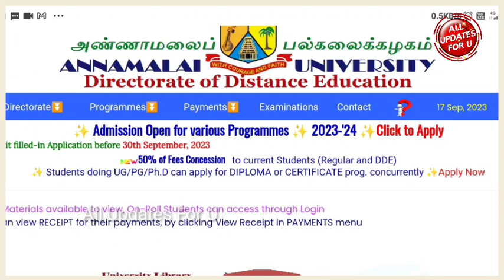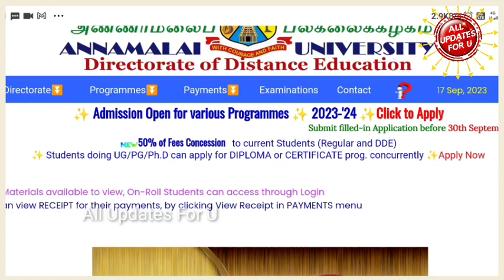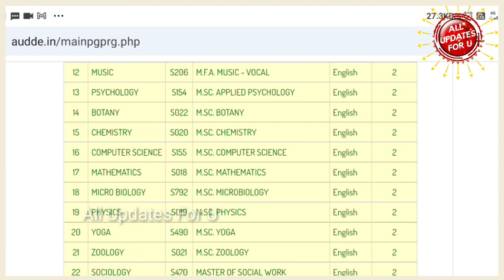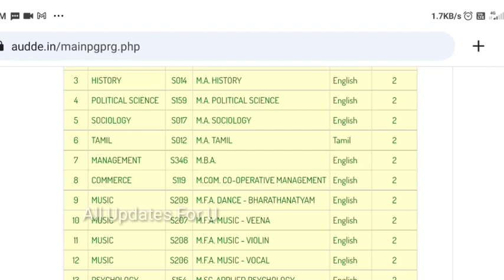Annamalai University DDE Admission 2023 UG And PG Distance And Regular Updates 👍